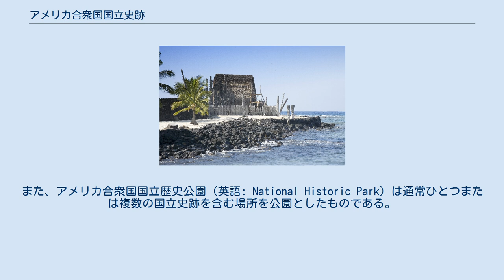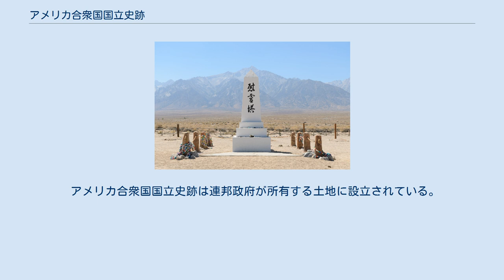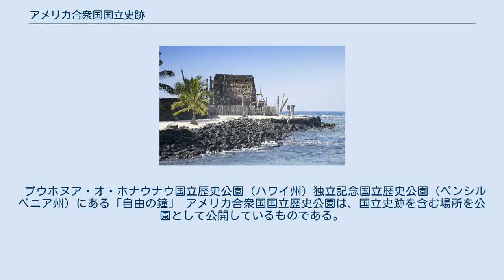アメリカ合衆国国立史跡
マサチューセッツ州セイラム海洋国定史跡で（税関建物）。
 カリフォルニア州マンザナー強制収容所跡。
 アメリカ合衆国国立史跡（あめりかがっしゅうこくこくりつしせき、英語: National Historic Sites of the United States）はアメリカ合衆国政府が指定した自国の重要な史跡または遺跡である。
また、アメリカ合衆国国立歴史公園（英語: National Historic Park）は通常ひとつまたは複数の国立史跡を含む場所を公園としたものである。
双方ともアメリカ合衆国国立公園局が管理している。
 2015年現在、国立史跡も国立歴史公園もすべてアメリカ合衆国国家歴史登録財に登録されていて、そのうち重要なものはアメリカ合衆国国定歴史建造物となっている。
 1966年10月15日の時点で、NHPおよびNHSを含む、NPS内のすべての歴史的地域は、国家歴史登録財（NRHP）に自動的にリストされる。
また、約90,000のNRHPサイトがあり、その大部分はNPSによって所有も管理もされていない。
これらのうち、約2,500が国定歴史建造物（NHL）サイトとして最高のステータスに指定されている。
 アメリカ合衆国国立史跡は連邦政府が所有する土地に設立されている。
1937年の国立史跡法に起源があり、始めはアメリカ合衆国内務長官がいくつかを指定していた。
1937年にマサチューセッツ州セイラム）が初めて正式に国立史跡に指定された。
. 2015年現在、国定史跡は90ある。
 プウホヌア・オ・ホナウナウ国立歴史公園 (ハワイ州) 独立記念国立歴史公園（ペンシルベニア州）にある「自由の鐘」 アメリカ合衆国国立歴史公園は、国立史跡を含む場所を公園として公開しているものである。
 2015年現在、国立歴史公園は50ある。
 ^ "LIST OF NATIONAL HISTORIC LANDMARKS BY STATE" (PDF) - National Park Service ^ 米国の国立公園：年表 (駐日アメリカ大使館) ^ アメリカの国立歴史公園eMap